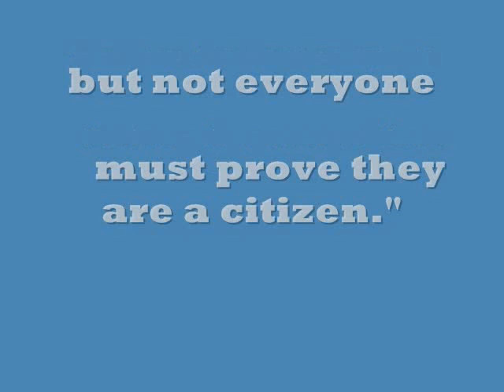obama double standard citizen vs illegal alien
noddingheaded democratic liberals drinking the party kool-aid idiotic american voting public